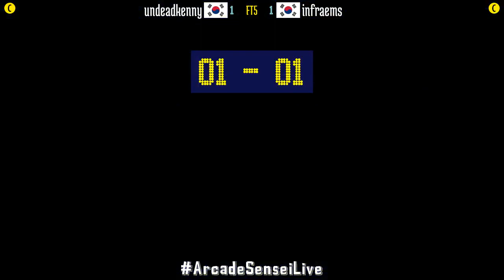FT5 @kof2003: undeadkenny (KR) vs infraems (KR) [King of Fighters 2003 Fightcade] Jan 7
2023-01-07: undeadkenny (KR) vs infraems (KR) [FT5 @ King of Fighters 2003 @ Fightcade]